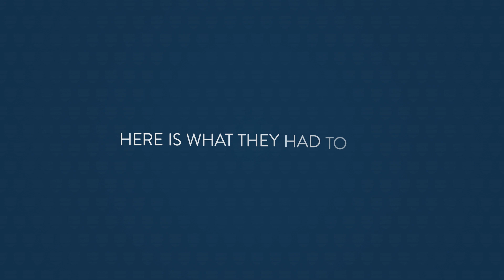Beijing Out & About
Schwarzman Scholars is the first scholarship created to respond to the geopolitical landscape of the 21st century. In any sector, the success of future leaders around the world depends upon an understanding of China’s role in global trends.

The vision of Schwarzman Scholars is to build a network of young leaders, and encourage them to explore and understand the economic, political and cultural factors that have contributed to China’s increasing importance as a global power. Each year, up to 200 future leaders from the U.S., China and the rest of the world matriculate as Schwarzman Scholars at Tsinghua University in Beijing to pursue a one-year Master’s Degree. Scholars chosen for this highly selective program have demonstrated exemplary leadership qualities and the potential to understand and bridge cultural and political differences.